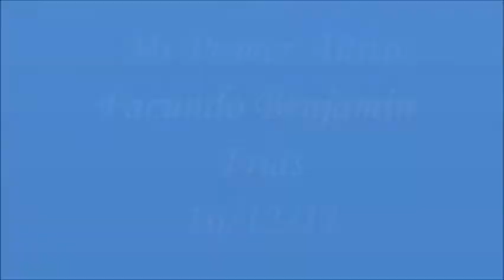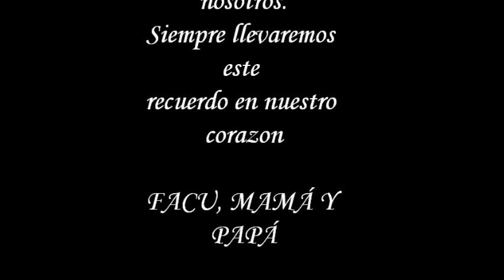Mi Primer Añito Facundo Benjamin 16/12/12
Un año de vida... un año de amor... un año de felicidad!!! GRACIAS HIJO POR LLEGAR A CAMBIARNOS EL MUNDO  PINTARLO DE COLORES Y SONRISAS!! SOS LA LUZ QUE ILUMINA NUSTRAS VIDAS!! TE AMAMOS